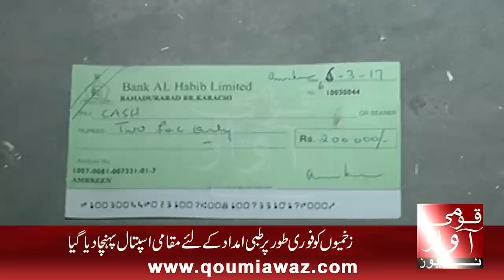Violent protest break out in Karachi’s Korangi over ‘anti-encroachment’ operation